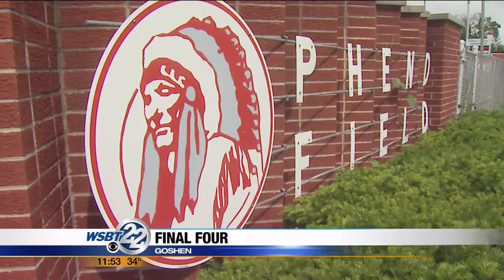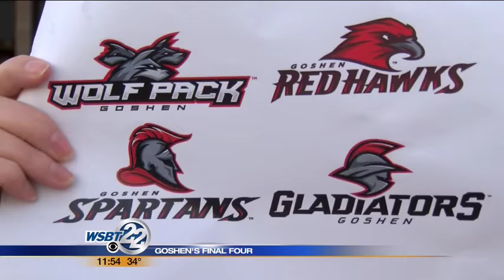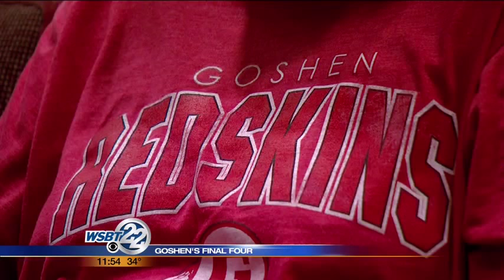Goshen's final four choices for new mascot are in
Saturday we got a look at what the logos will look like as the Goshen school system works to choose a new mascot. The four finalists to replace the Redskins mascot are: Wolf Pack, The Spartans, Red Hawks and Gladiators. _________________